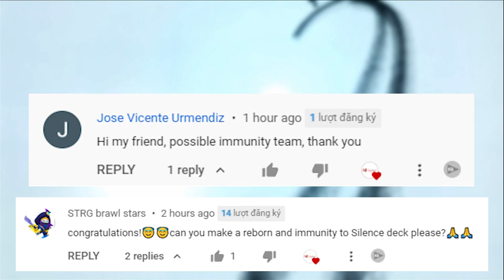Combining the Ideas of My Subscribers in Mighty Party Game #3: immunity and Reborn